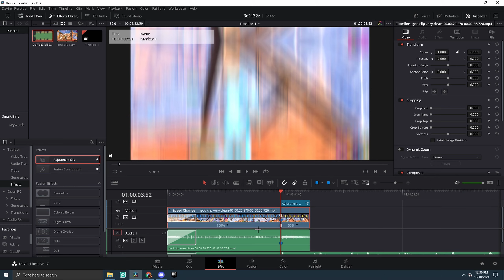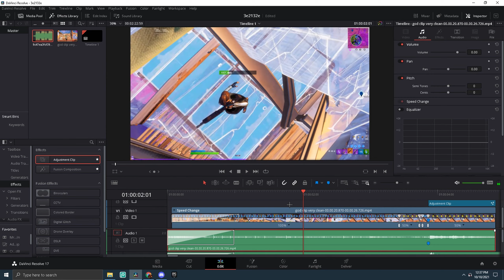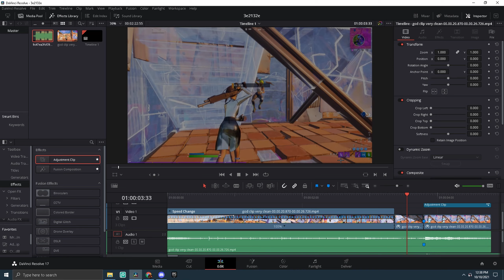How To Make *INSANE* VELOCITY For Your Fortnite Highlights And Montages! | Davinci Resolve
How To Make *INSANE* VELOCITY

USE CODE MIKEYS2MUCH!

If you also like the effects I use in my videos consider using my editing pack!

Timestamps!

0:00 - Intro
1:00 - Velocity Tutorial
2:56 - Outro

Inexpensive highlights for only 5.00$

COMMISSIONS ARE  ARE UP! (Mikeys2Much VFX & GFX)

Highlights= 5.-00$
(Could take 4 hours - 1 day)
Thank you for purchasing my video designing/effects commissions.